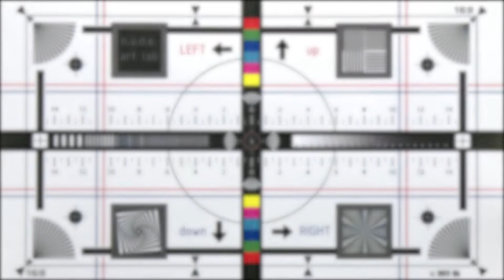GOLDORAK - Falope et Varan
Album: Triangle (2017 - Tape Safe)
Réalisation Clip : Gurk